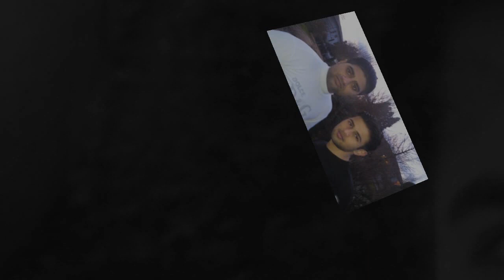Rabba - RemiX (HD Video) Everybody On Dance Floor Stage 9 (((Dedicate To Kashi Dubai)))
Kisi Da Tu Kya Laage Lo Tute Kachche Dhaage Rabba Haaye Rabba | Kareena Kapoor & Salman Khan | Singer(s): Rahat Fateh Ali Khan New Song | Movie or Album: Main Aurr Mrs Khanna (2009) | Music Director(s): Sajid-Wajid | New Indian (Hindi) Bollywood Love Sad Song | Everybody On Dance Floor Stage 9 | Upload By Amir